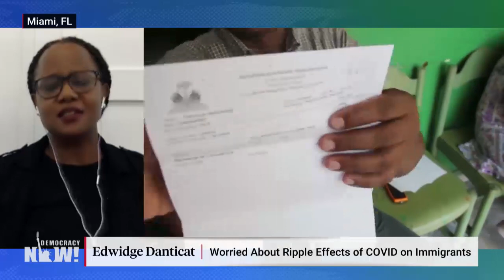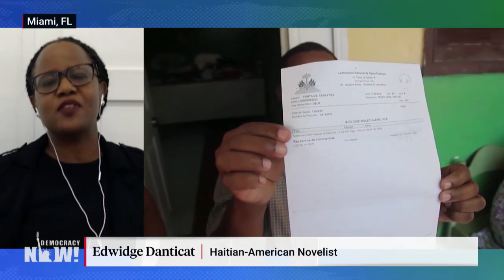Deportations during a pandemic are a threat to Haiti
The United States has continued to deport thousands of people during the pandemic, despite the risk of spreading the coronavirus to countries with fragile public health systems. "These deportations are obviously a threat to Haiti and a threat to the entire region," says Haitian-American writer Edwidge Danticat. "It's a disgrace. It's dangerous for the health of the communities that these folks are being returned to." The spread of COVID-19 in Haiti is the latest outbreak to rock the country, says Danticat, who notes Haiti is still recovering from the cholera epidemic of the last decade after United Nations personnel contaminated the nation's drinking water in the aftermath of the 2010 earthquake.